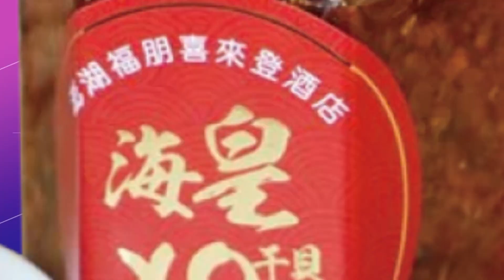【每日必看】北韓也過農曆年 民眾向金日成.金正日銅像獻花｜曾領導防疫獲支持! 希金斯出任紐西蘭新總理 20230121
0:00 被諷像迪士尼公主 王昭君燈飾"整容"後獲好評
2:18 北韓也過農曆年 民眾向金日成.金正日銅像獻花
3:07 曾領導防疫獲支持! 希金斯出任紐西蘭新總理
4:21 拜登"文件門"連環爆 司法部搜索再發現6密件